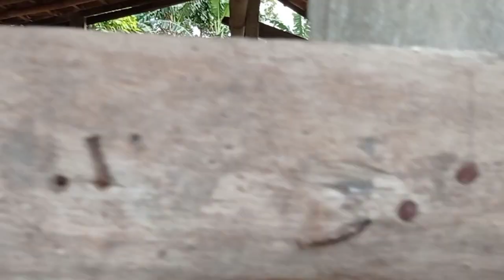TERNAK YA MINIMAL BEGINI, Kandang boleh mini, perawatan nanti dulu